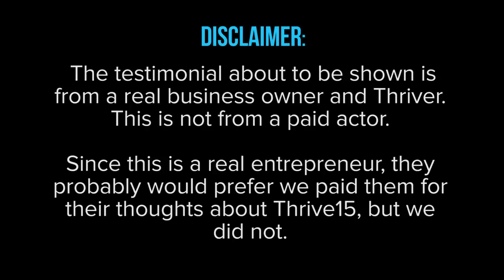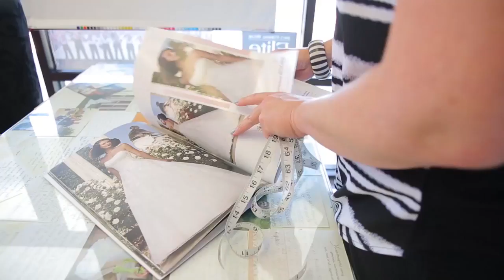Thrive 15 Conference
Find Thrive Time Workshop Reviews and Thrive Time Business Coach Reviews today

Find Thrive Time Workshop Reviews and more today by watching this video and hundreds more.